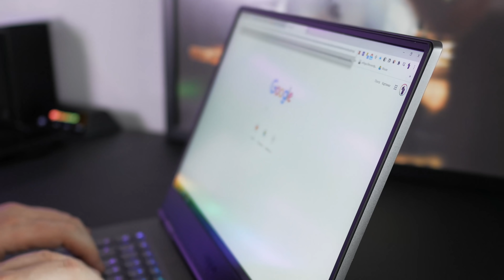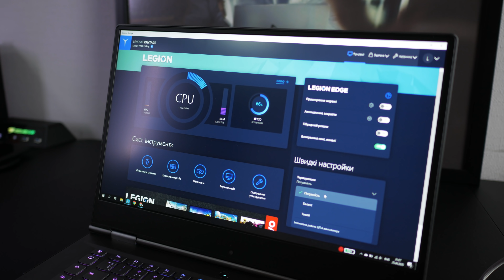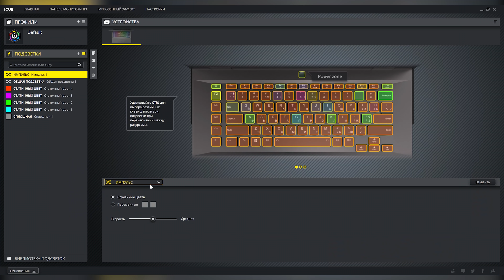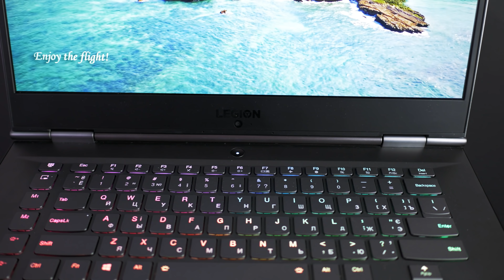ЧТО ПРОИСХОДИТ с ПРОЦЕССОРОМ в ТОНКОМ НОУТБУКЕ? Обзор Lenovo Legion Y740!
Обзор Lenovo Legion Y740 на базе процессора Intel® Core™ i7 9-ого поколения. Купить
Что Может Игровой Ноутбук на Intel® Core™ i7? Обзор Lenovo Legion Y740!
Lenovo Legion Y740 - компактный игровой ноутбук с металлическим корпусом, Full HD IPS экраном, видеокартой Nvidia GeForce RTX 2070 Max Q, 32 Гб оперативной памяти и SSD диском на 1 Тб. Проверяем что он может в таких играх как DOOM Eternal, Red Dead Redemption 2, Call of Duty: Warzone.

🤟🤟🤟 Подключайся к моей партнерской сети и пили годноту!